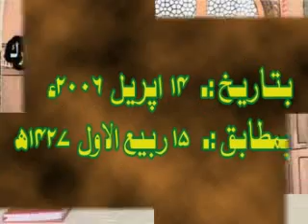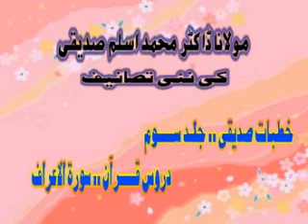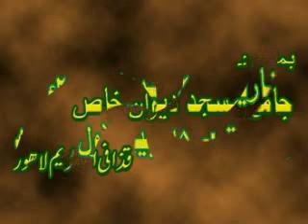Dr Muhammad Aslam Siddique (Urdu)~آنحضرت کی تشریف آوری سے پہلے دنیا کی حالت" ڈاکٹر محمد اسلم صدیقی"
کہتے ہیں وعظ کرنا سب سے آسان اور سننا سب سے مشکل کام ہے۔ شیکسپیئر نے مرچنٹ آف وینس میں ایک کردار کی وساطت سے کہا ہے کہ بیس لوگوں کو نصیحت کرنا آسان ہے مگر ان بیس میں سے ایک ہونا مشکل ہے۔ اگر بات دانشمندی اور حکمت سے کی جائے تو ثمر بار رہتی ہے۔ نفس مضمون میں جدت اور تازہ کاری ہو تو کون کافر نہ سنے گاْ مجھے یاد ہے جب ہم ایم اے انگریزی کے طالب علم تھے تو پنجاب یونیورسٹی کے شعبہ انگریزی میں ڈاکٹر محمد اسلم صدیقی تشریف لائے۔ جو اس وقت چیئرمین شعبہ مساجد تھے اور انٹر ڈیپارٹمنٹل لیکچر دیتے تھے۔ چیئرمین اسماعیل بھٹی رخصت پر تھے اور میڈم نوید شہزاد قائم مقام چیئرپرسن تھیں۔ ڈاکٹر صاحب کے لیکچر کا سن کر طلباء و طالبات تتر بتر ہونے لگے تو محترمہ نوید شہزاد نے انہیں زبردستی ہال کمرے میں دھکیل دیا کہ لیکچر سننا ضروری ہے۔ ڈاکٹر صاحب نے شاید کنکھیوں سے دیکھ لیا تھا کہ طلباء مائل بہ خطاب نہیں ہیں۔ ڈاکٹر صاحب نے خطاب کا آغاز ہی یوں کیا ’’مجھے معلوم ہے آپ اسلام اور تبلیغ کے نام سے بدکتے ہیں۔ میں اسلام پر لیکچر دینے نہیں آیا۔ آج میں دنیائے عالم اور انسانیت پر بات کروں گا‘‘۔ اس کے بعد انہوں نے ترقی یافتہ ملکوں کی تہذیب اور سماج پر بات کی۔ مثلاً امریکہ میں ایک منٹ کے لیے بجلی چلی گئی تو کیا قیامت ٹوٹی۔ انہوں نے ہر تہذیب کا تنقیدی جائزہ پیش کیا اور آخر میں کہا کہ انہوں نے اپنے وعدے کے مطابق اسلام کی بات نہیں کی مگر ان نام نہاد تہذیبوں کی بربادیوں کے نتیجہ میں ایک تہذیب کی ضرورت ہے اس کے بارے میں آپ سوچیے گا۔ اللہ حافظڈاکٹر محمد اسلم صدیقی نے بائیس سال تک یونیورسٹی کی جامع مسجد میں خطبہ دیا۔ ایک مرتبہ انہیں ڈیپارٹمنٹس کے اندر دئیے گئے لیکچرز کا چیک ملا تو انہوں نے کہا کہ انہوں نے تو اتنے لیکچر دئیے ہی نہیں۔ پتہ چلا کہ چیک تو مہینے کا بن جاتا ہے۔ انہوں نے ممبر رسولؐ پر آ کر کہا کہ جو بھی اس طرح سے چیک بنواتے ہیں حرام ہے۔ یونیورسٹی میں زلزلہ آگیا۔ بہت لے دے ہوئی۔ وہ بڑے بے دھڑک اور بے خوف ہو کر بات کرتے تھے۔ تقریر میں ان کا انداز نہایت مدلل اور سائنٹفک ہوتا تھا۔ ایک دفعہ وہ قرآن کے حوالے سے بات کرتے ہوئے کہنے لگے کہ قرآن دم کرنے کے لیے نہیں آیا‘ اس میں شفا ہے تو یہ اس کا اضافی فائدہ ہے۔ ایسے ہی جیسے توپ مکھیاں مارنے کے لیے نہیں ہوتی۔ اگرچہ اس سے مکھیاں بھی مر جاتی ہیں۔ قرآن تو نصابِ ذات اور منشورِ حیات ہے۔ یہ قدم بہ قدم ہماری رہنمائی کرتا ہے۔ وہ اسلامی جمعیت طلبہ کو بھی تنقید کا نشانہ بنانے سے نہیں چوکتے تھے۔ انہوں نے 2001ء میں پورا قرآنِ پاک آڈیو اور وڈیو ریکارڈ کروایا۔ وہ مصلیٰ بھی خود سناتے تھے۔ وہ2002ء میں ریٹائر ہوئے اور آخری تقریر میں کہا ’’آج میں مجبوراً یہ بات کہہ رہا ہوں کہ کچھ لوگوں کا استفسار ہے کہ مجھے اٹھارہواں یا انیسواں گریڈ کیوں دیا گیا۔ میری تعلیم الحمد اللہ مناسب ہے۔ ایم اے اسلامیات اور عربی میں گولڈ میڈلسٹ ہوں‘ عربی فاضل اور دینی مدارس سے فارغ التحصیل ہوں۔ مزید برآں ڈاکٹریٹ کر رکھی ہے۔ انہوں نے یہ بھی بتایا کہ ان کے والد نے انہیں کہا تھا کہ اپنے گیٹ اپ کا خیال رکھنا اور ساتھ ہی اورنگ زیب کے حوالے سے وہ مشہور واقعہ بھی سنایا جس میں ایک سارنگی نواز نے کہا تھا کہ وہ اورنگ زیب کو دھوکہ دے کر ان کی مملکت میں رہ سکتا ہے۔ اورنگ زیب نے چیلنج قبول کیا۔ ایک عرصے کے بعد اورنگ زیب ایک بزرگ کے سامنے ہیرے جواہرات لے کر پیش ہوا تو اس بزرگ نے گیٹ اپ اتار کر کہا ’’بھاگ لگے رہن‘‘۔ اورنگ زیب حیران رہ گیا اور اس سے پوچھاکہ اس نے اشرفیوں اور لعل و جواہر سے بھری طشتری کیوں قبول نہ کی تو اس سارنگی نواز نے کہا ’’مجھے اللہ سے شرم آتی تھی کہ میں اس کے ایک برگزیدہ شخص کے گیٹ اپ میں ایسا کروں‘‘۔ ڈاکٹر صاحب نے کہا کہ انہوں نے کماحقہٗ اس گیٹ اپ کی لاج رکھی ہے۔ یہ باتیں اس لیے یاد آئیں کہ پچھلے دنوں ڈاکٹر محمد اسلم صدیقی نے پورے قرآن پاک کی تفسیر بارہ جلدوں میں مکمل کی۔ اس کا نام روح القرآن ہے۔ اس تقریب پذیرائی کی صدارت قاضی حسین احمد نے کی تھی۔ ان کی تفسیر کو اس حوالے سے بہت سراہا گیا کہ یہ انتہائی سلیس‘ آسان فہم اور بامحاورہ ہے۔ خاص طور پر قرآن کی تفسیر پڑھانے والوں کے لیے بھی ممد ومعاون ہوگی۔